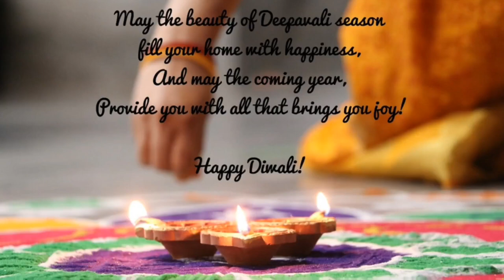Diwali 2021 | Fancy Dress by Grade 1